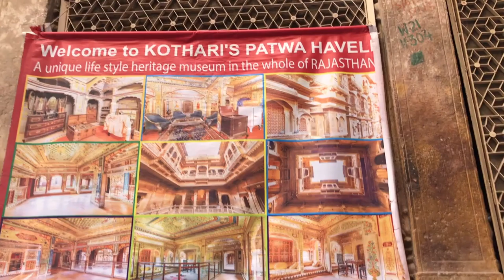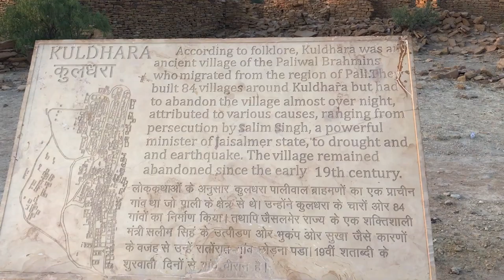Life of NIT Students || She's Riding Bullet || Jaisalmer || NIT Jaipur Web Travelogue S01E05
This is the last part of the video and in this video I cover about kuldhara village, patwa ki haweli, bike riding and many more.

If you haven't watch 1st, 2nd 3rd and 4th part than here is the link of that video.

For any queries related to Jaisalmer you can contact on this number:   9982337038